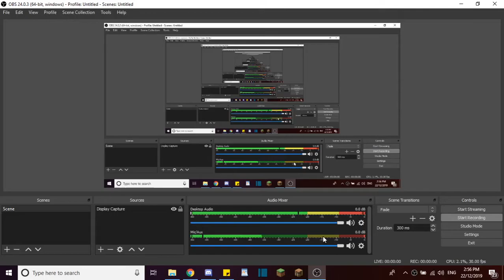Half A Heart!? | Ep. 7 | One Life Season 3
Welcome BACK to One Life! This season is hosted by Tyler_6605. We have the first 2 hours of playtime on the server as a "grace period", then after that we can die! Will I survive this season? Will I die? Who knows! Tune in to see what happens!